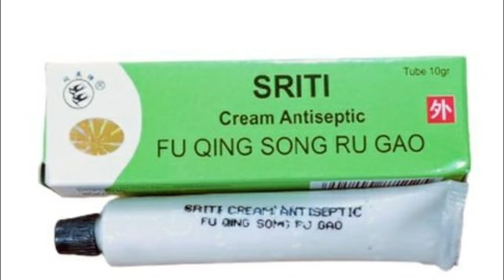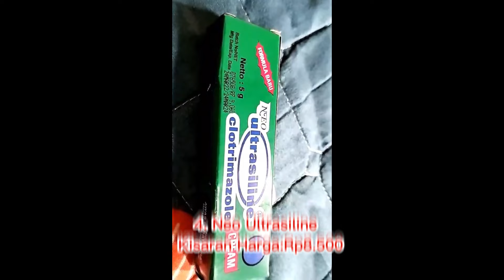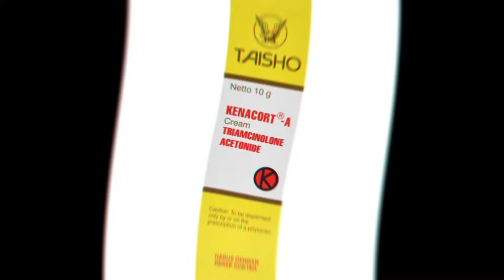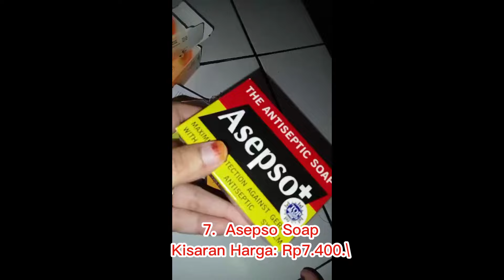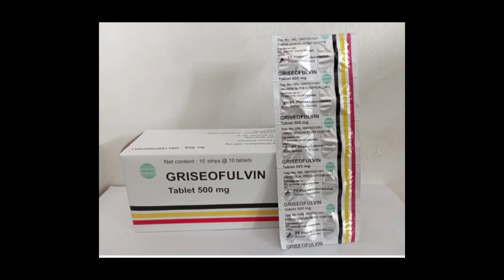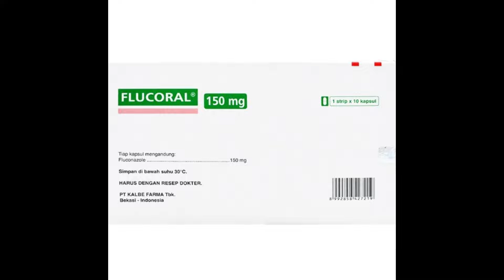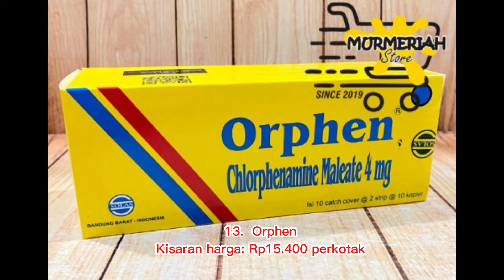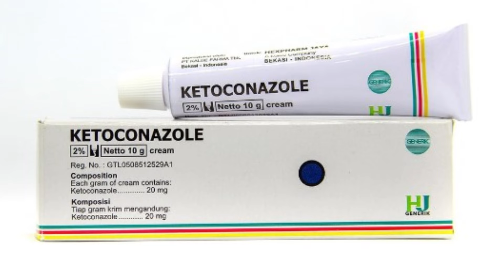15 Obat Gatal Pada Kulit Kemaluan Laki Laki atau Pria di Apotik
Terima kasih sudah berkunjung ke channel shopee shoping, anda sedang mencari obat gatal pada kemaluan laki-laki.
Keputusan Anda berkunjung ke channel ini tepat sekali. karena kami siap membantu anda mendapatkan obat gatal sesuai dengan keinginan anda.

Oleh karena itu, berikut ini kami rekomendasikan 15 Obat Gatal Pada Kulit Kemaluan Laki-Laki atau Pria di Apotik, lengkap dengan harga dan link pembelian kami sertakan di deskripsi video.

Berbagi informasi tentang:
15 Obat Gatal Pada Kulit Kemaluan Laki-Laki atau Pria di Apotik,